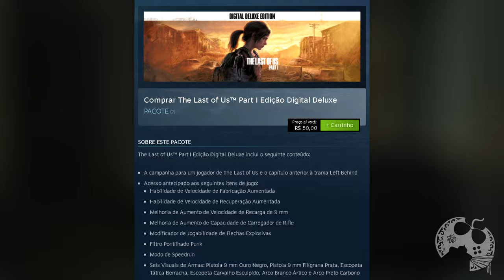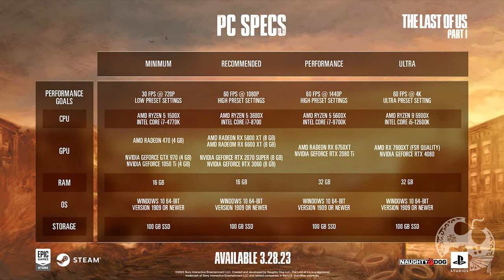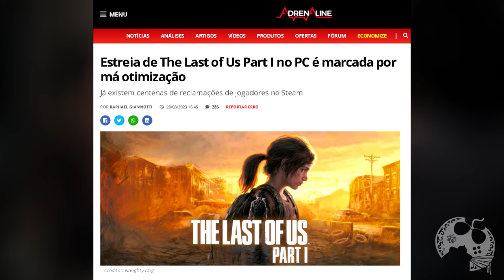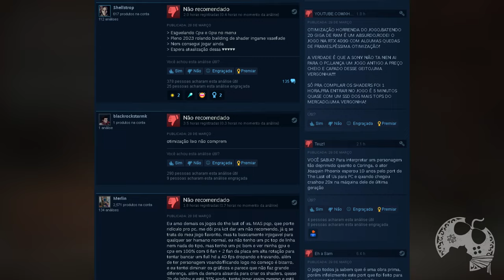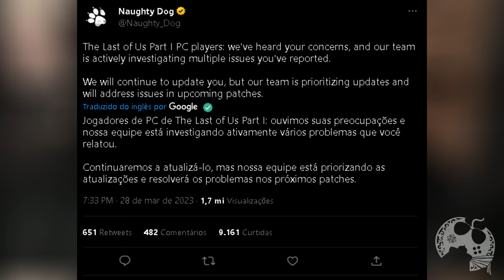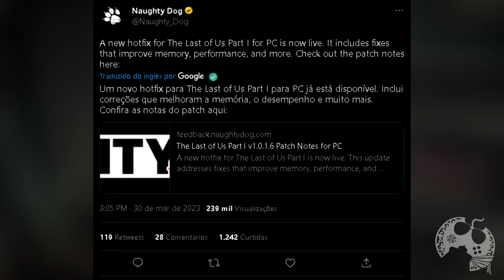THE LAST OF US PARTE I NO PC ESTÁ MESMO TÃO RUIM COMO ESTÃO FALANDO? ANALISE / REVIEW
The Last of Us Parte I no PC chegou e infelizmente foi marcado como um lançamento bem problemático. Neste vídeo trago todas as minhas considerações mediante os testes que pude fazer em meu PC.
Agradeço a Playstation Brasil que me enviou uma copia do jogo para que pudéssemos analisar e trazer este vídeo no canal.

- Jogue comigo
- Emotes únicos
- Grupo exclusivo no WPP e muito mais!!!

Caixa Postal: 4455
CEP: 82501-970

AGRADECIMENTOS
Kallil Augusto